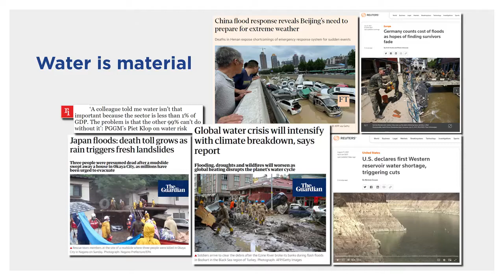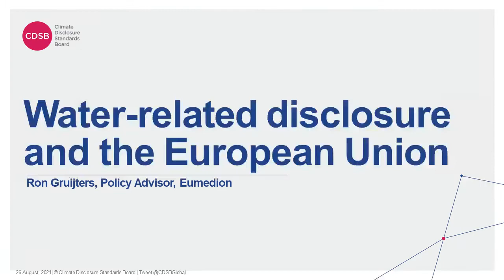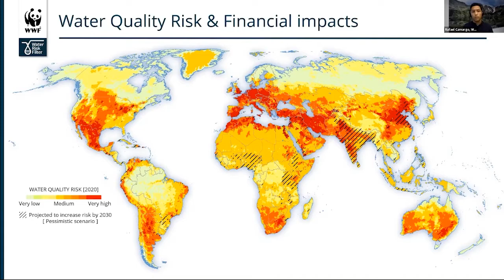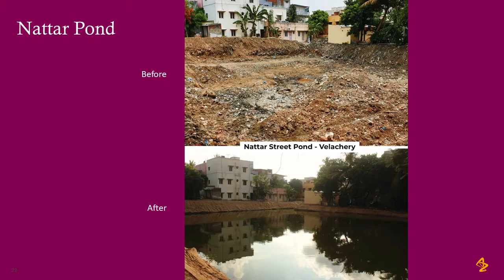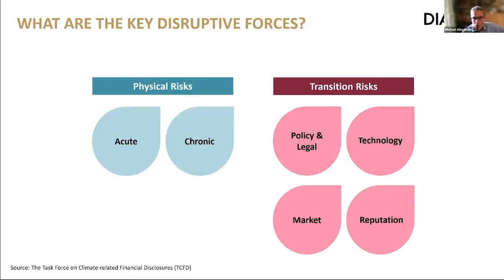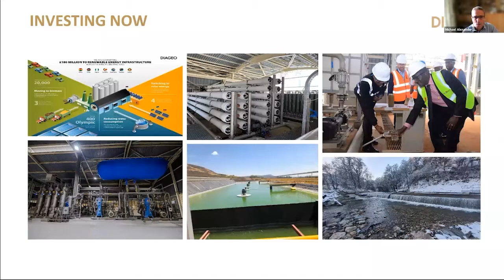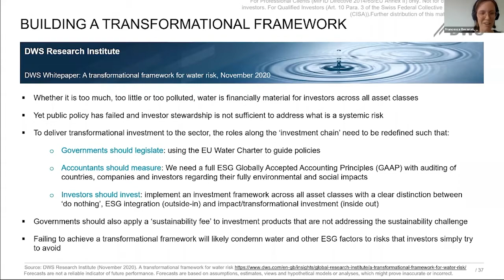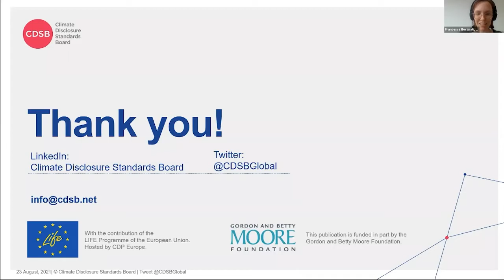Message in a bottle: disclosing water information to investors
00:00 Welcome and Introduction to the Water Guidance - Ravi Abeywardana, CDSB
06:15 Investor perspective: Water disclosure and the EU - Ron Gruijters, Eumedion
13:56 Water-related risk scenarios - Rafael Camargo, WWF
19:06 Case study: AstraZeneca - Fredrik Hellman
27:57 Case study: Diageo - Michael Alexander
39:37 Investor perspective on water risks - Francesco Curto, DWS
48:41 The CDSB Water Guidance and E-Learning - Francesca Recanati, CDSB
55:00 Questions